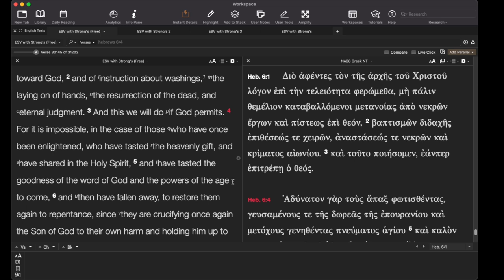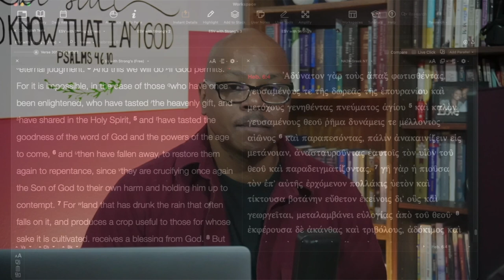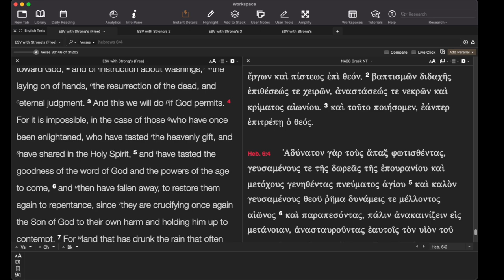Does Hebrews 6 prove you can fall away?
Hebrews 6:4-6 vs Once Saved Always Saved